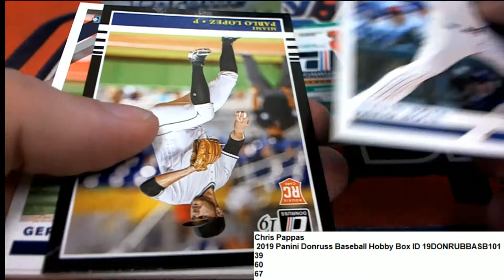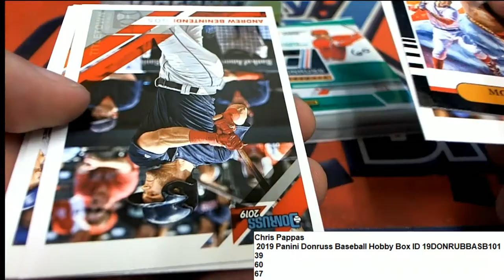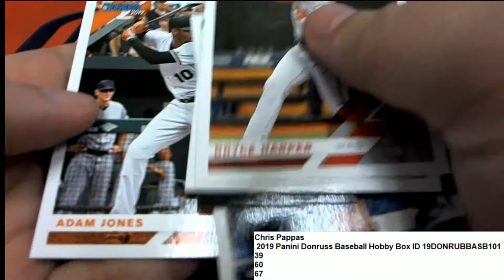2019 Panini Donruss Baseball Packs for Chris P ID 19DONRUBBASB101